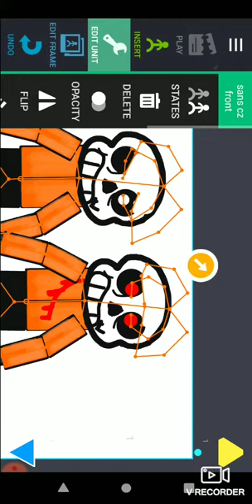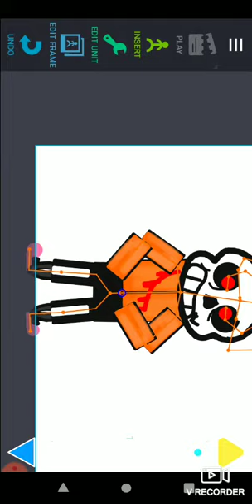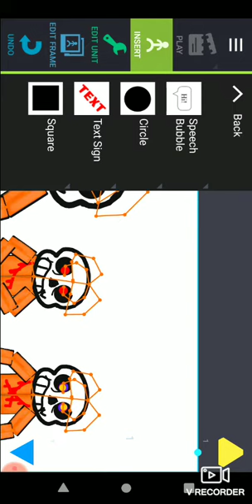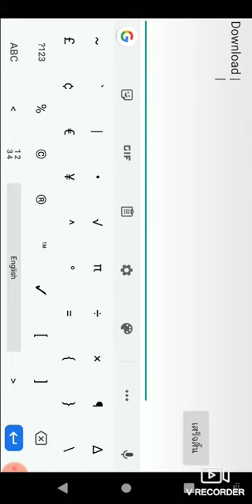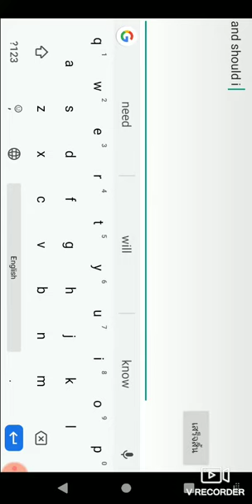Sans cz front not pixel sprite download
Phase1